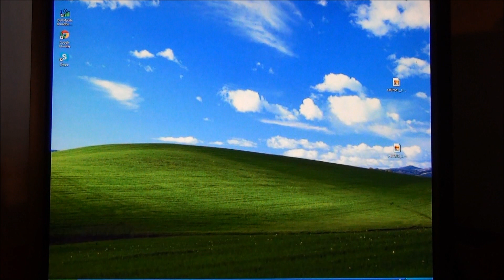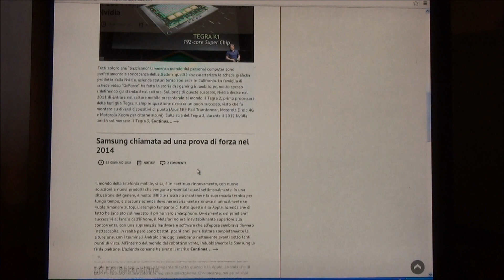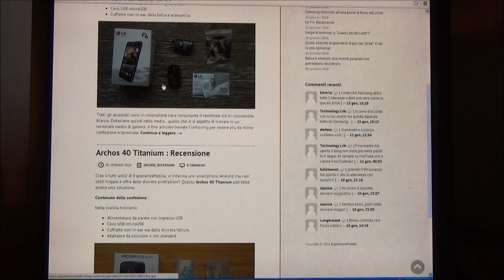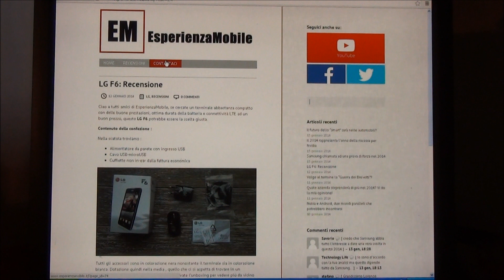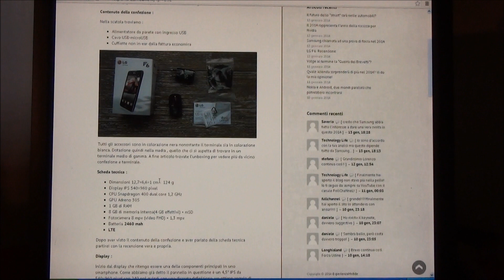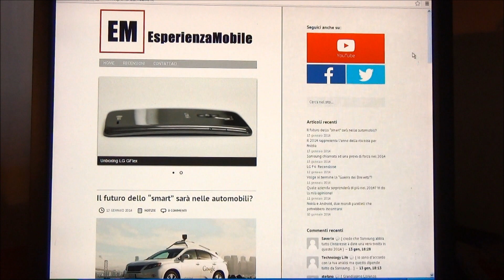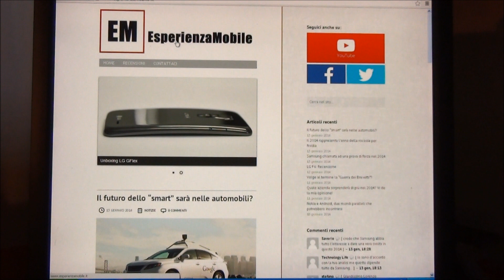Apertura sito ufficiale di EsperienzaMobile